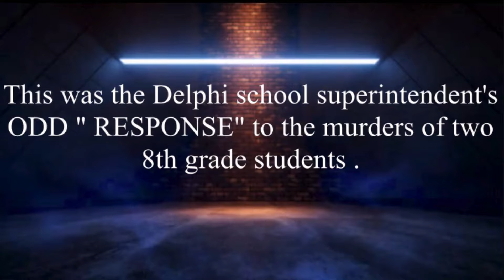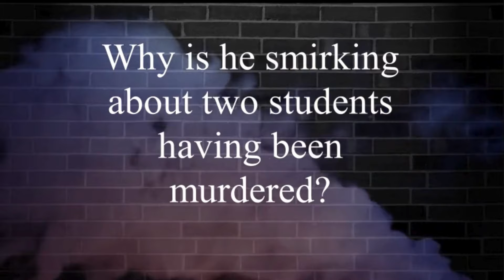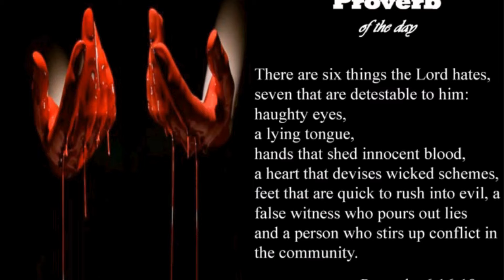Delphi Murders Deception- The Smirking Super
The superintendent behaves like the cat who ate the canary